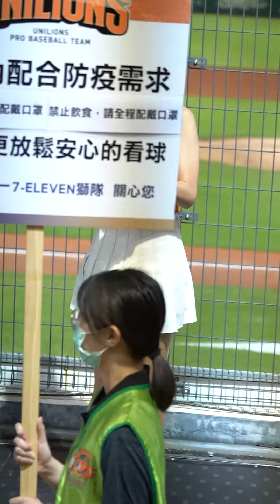20200513統一7 11獅隊 Unigirls 辰羚 肩並肩